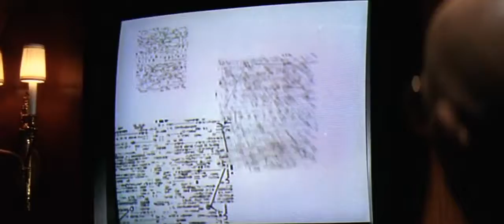50350772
please. go away.